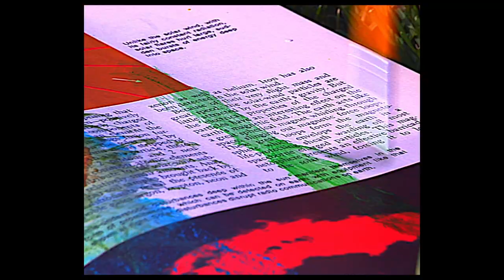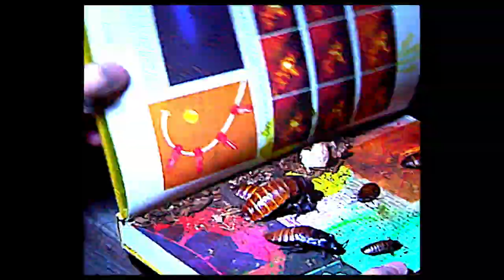Dog Basketball – Gold Dust Falcon Crest (Music Video)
Directed by Nick Goforth